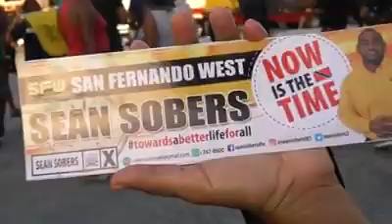🎵🎵 Formula - BoyBoy (Official Music Video)🎵🎵 Artist:BoyBoy Title: Formula (Full Track)